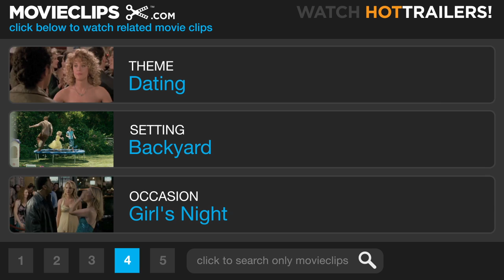Going the Distance #7 Movie CLIP - Are You Dating? (2010) HD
CLIP DESCRIPTION:
Corinne (Christina Applegate) questions her sister Erin (Drew Barrymore) about her dating life and the worries of a long-distance relationship.

FILM DESCRIPTION:
Drew Barrymore and Justin Long star in this romantic comedy about a long-distance romance that may be worth fighting for. Garrett (Long) is still nursing the wounds from a recent breakup when he meets Erin (Barrymore), an unflinchingly honest girl with a big talent for bar trivia. Hitting it off immediately, the pair spend a romantic summer together in New York City. It was supposed to be a summer fling, but as fall approaches and Erin returns to San Francisco, the spark is still there. Subsequently dividing his days between working and hitting the bars with best friends Box (Jason Sudeikis) and Dan (Charlie Day), Garrett drops everything whenever Erin calls. The more Garrett's phone rings, the more his pals begin to suspect that their drinking buddy is taking the relationship a little too seriously. And they're not the only ones; Erin's sister, Corrine (Christina Applegate), is keen to ensure that her smitten sibling doesn't repeat the mistakes of her past, and she makes no attempts to sugarcoat the fact that she disapproves of the coast-to-coast romance. But the heart wants what the heart wants, and as the texting becomes more intense, both Garrett and Erin start to suspect that their summer fling may just be the real thing.

CREDITS:
Cast: Drew Barrymore, Christina Applegate
Director: Nanette Burstein
Producers: Richard Brener, Michael Disco, Jennifer Gibgot, Garrett Grant, Dave Neustadter, Adam Shankman
Screenwriter: Geoff LaTulippe